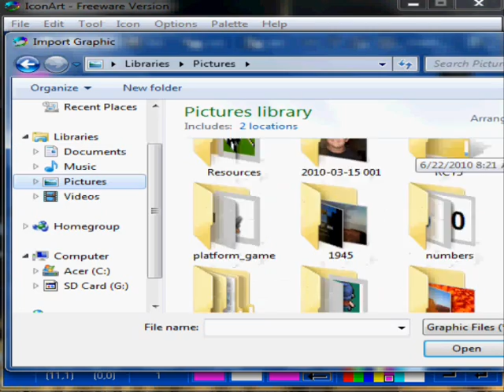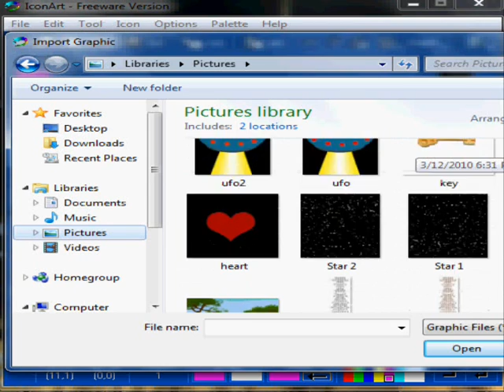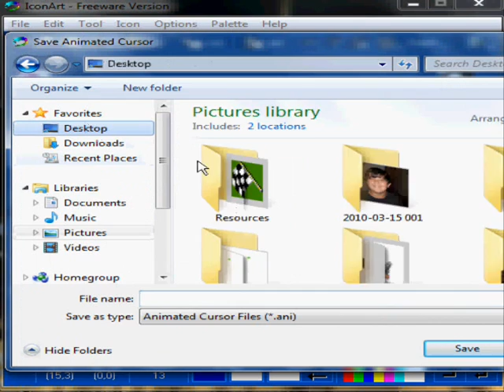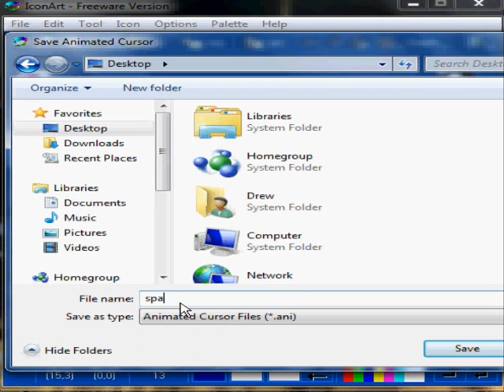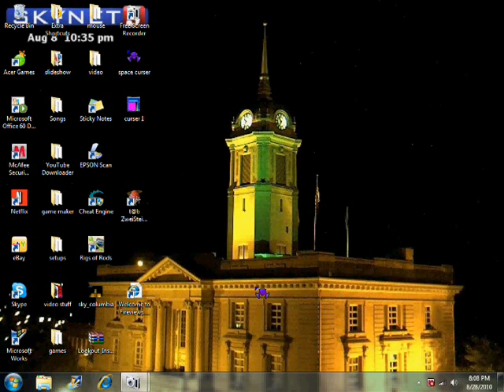How To Make A Custom Mouse Cursor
Is The Link To The Program It's Free.